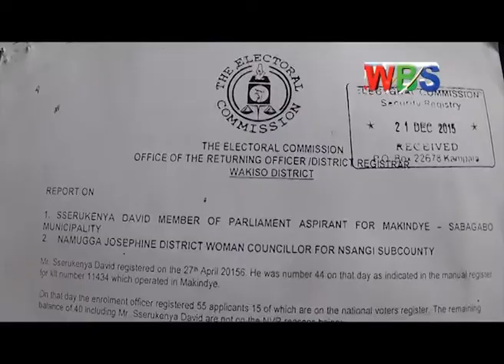EFUJJO MU KULONDA Omubaka akubiddwa mizibu.Apookya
DAVIS SSERUKENYA AVUGANYA KUKYA MAKINDYE SABAGABO MUNICIPALI APOKYA NA BIWUNDU
ONO YAKUBWA ABASERIKALE BA EKITONGOLE KY’EBYOKULONDA KU MANDE
ASABA KIGUNDU AKOLE OKUSALAWO KUNSONGA NZE LWAKI DATA WEWE YABUZIBWAWO ALEMESEBWE OKUVUGANYA OKUKIKILIRA MUNICAPALI YA MAKINDYE SEBAGABO.
David Ssebukenya eyesimbawo okuvuganya okukikirira Makindye Sebagabo mu palamenti apokya na biwundu oluvanyuma lwokubwa abaserikale abakuuma ekitebe ky’obyokulonda ku mande olwegulo.
Ono agamba nti yali aze kufuna bukakafu okuva owa  Enginiya Kigundu lwaki teyasunsulibwa okuvuganya mu kifo kyokukikilira Sabagabo mu palamenti nga ate abalala bavuganya nabo bansunsulibwa.